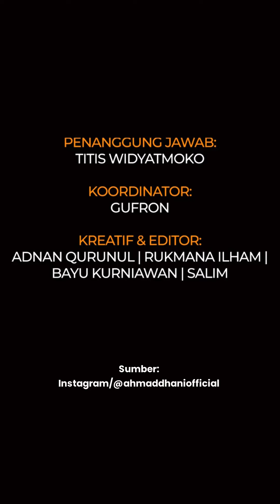Momen kedekatan Mulan Jameela bareng anak anak Maia Estianty, El Rumi panggil dengan sebut mami